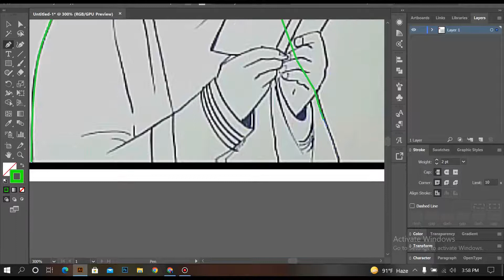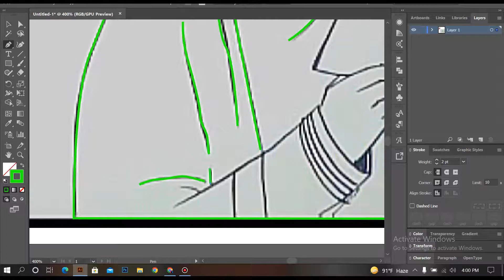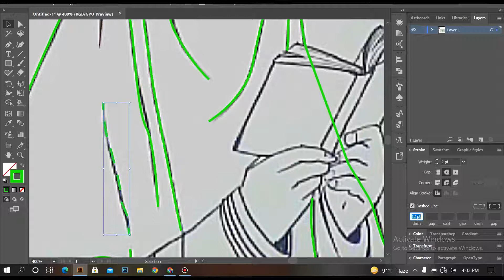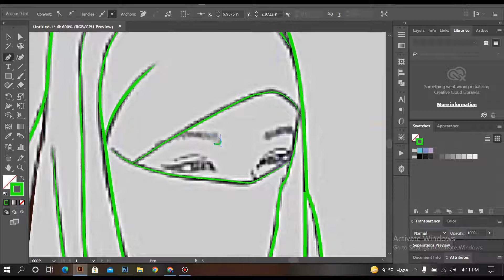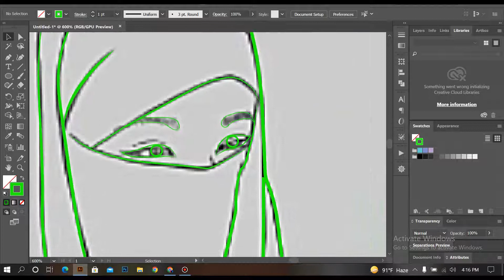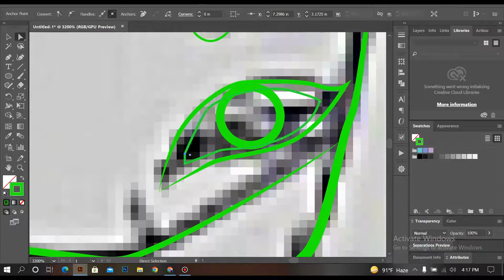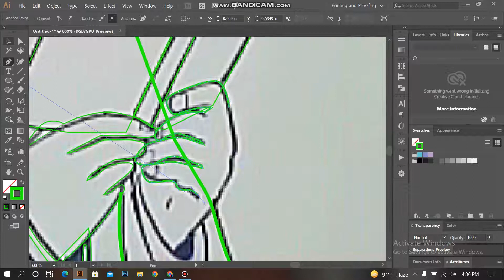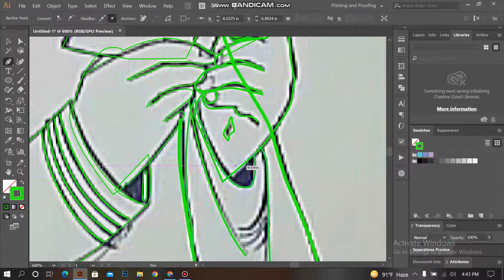হিজাবী মেয়ের পেন্সিল এ আঁকা ছবিকে কার্টন এ রূপান্তর ! How to make pencil art to illustration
Hello viewers, In this video, I've shown you how to create pencil hijabi girl art to  illustration.
 Sketched Vector Line Art Portrait Illustration from your Photo in Adobe Illustrator.
Tech with sifath 21
Please subscibe my channel
i will give you GRAPIC design, CPA marketing Free tutoriyal.
হিজাবীমেয়েরপেন্সিলএআঁকাছবিকেকার্টনএরূপান্তর!Howtomakepencilarttoillustration
হিজাবী মেয়ের পেন্সিল এ আঁকা ছবিকে কার্টন এ রূপান্তর
How to make pencil art to  illustration